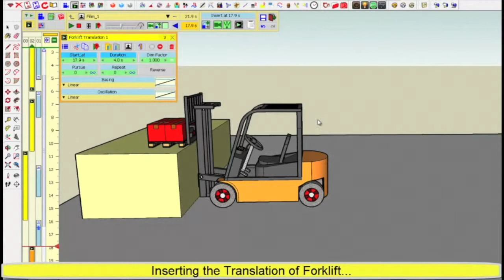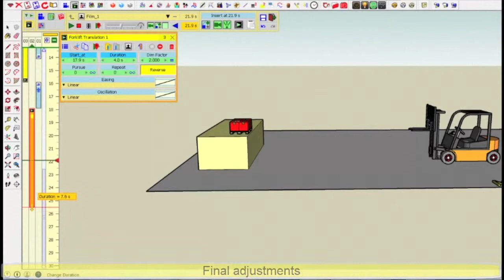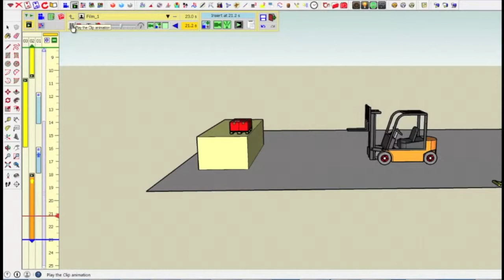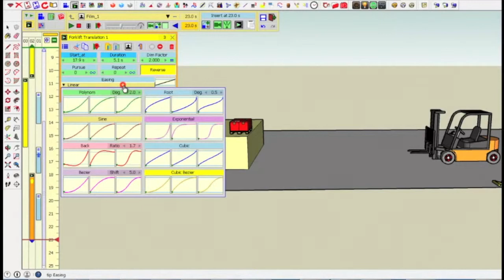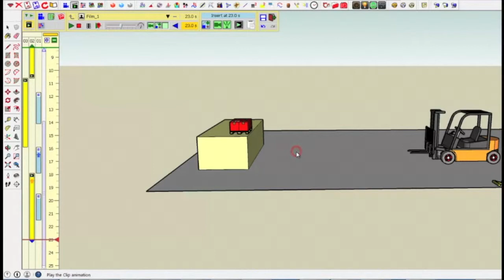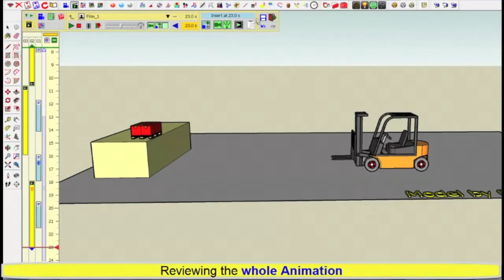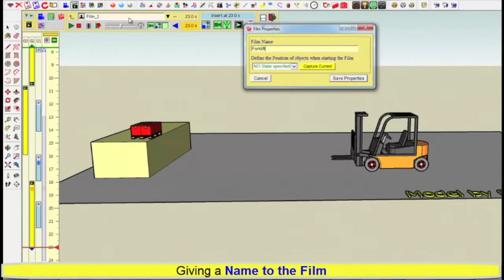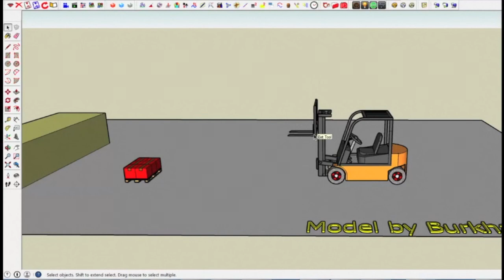VID_0401: Animator - Tutorial 3 - Clip 4 - Moving the forklift Backward (25% normal speed)